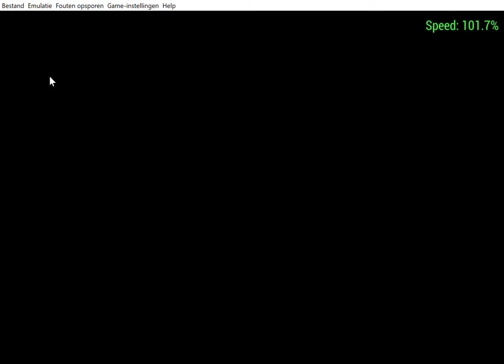abderrahim part1 ijoukak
m3akom abde ben mbark ijoukak